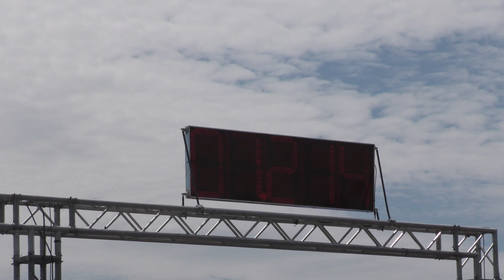Suzuki GSX R 1000 vs Yamaha R6 - motorcycles drag racing 🚦 - 1/8 mile drag race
Suzuki GSX R 1000 vs Yamaha R6  - If you like this video please subscribe to channel, burnouts, top speed, crazy TDI smoke, TDI Popcorn, 1.9 TDI black smoke, Turbo sound, Classic Muscle Cars Drag Racing, old muscle cars, acceleration, sound and close look, motorcycles drag racing, motorbike drag race, 1/4 mile drag racing, 1/8 mile drag racing, of most powerful motorbikes and cars. The best of drag racing DRAG CAR 4K